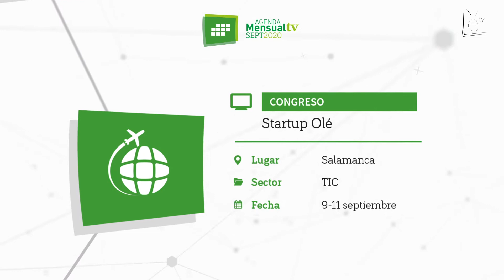Agenda de acciones de Extenda en septiembre de 2020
Septiembre arranca con más de una veintena de acciones de internacionalización de promoción, información y formación. Iniciamos cuatro cursos formativos sobre Comercio Exterior, Brexit, Aduanas y Marketing Internacional, además de continuar con nuestros servicios online de Agendas Individuales, programas de Consultoría y oportunidades de negocio. Consulta la agenda mensual de ExtendaContigo